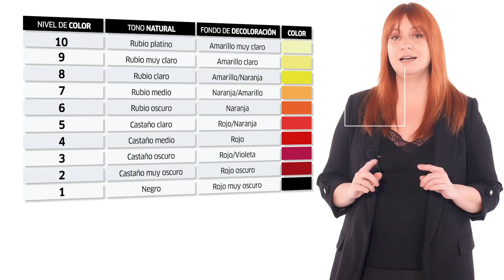Estrella de color y neutralización de los reflejos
ACCEDE A LA FORMACIÓN
INFORMACIÓN

¿Quieres aprender a neutralizar los reflejos indeseados en el cabello? En esta formación descubrirás las claves para entender la estrella de color y los fundamentos de la colorimetría.
Conviértete en un experto colorista y consigue que tus colores sean perfectos, sin riesgos y que cumplan las expectativas de tus clientes.

OBJETIVOS

Gracias a esta formación:
Entenderás cómo actúan los colores sobre el cabello.
Descubrirás cómo se suman los colores entre sí.
Dominarás la estrella de color para hacer tus mezclas de color seguras y perfectas.
Sabrás cómo neutralizar y potenciar los reflejos en el cabello.
Aprenderás a formular los colores sin riesgos en el resultado.
Podrás adquirir conocimientos sobre el color en el cabello, cómo se forma y sus particularidades.

TÉCNICAS

Siguiendo esta formación pondrás en práctica:
Análisis y diagnósticos de colorimetría.
Formulación de color.
Técnicas de neutralización de reflejos.
Análisis de la profundidad de color en el cabello.

Profesionales con formación inicial e intermedia
MÁS FORMACIONES EN

Formaciones de peluquería y maquillaje técnicas y de negocio explicadas